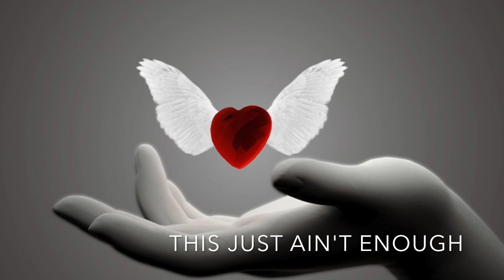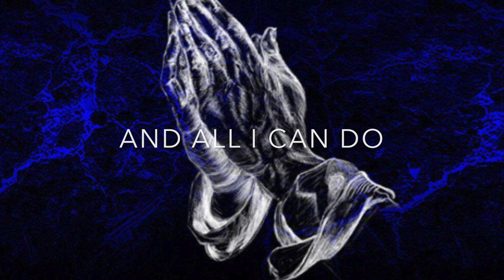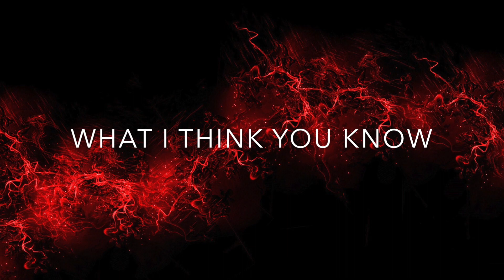Why Waste Time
Why Waste Time by The Power of Mary